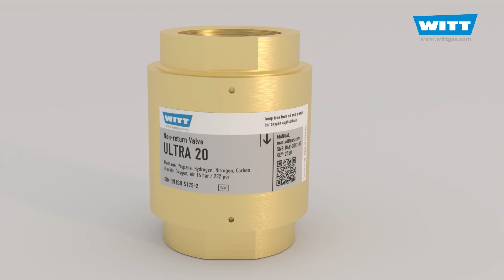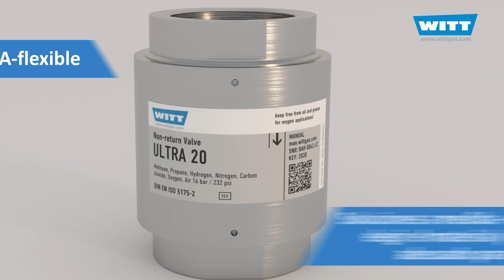Válvulas antirretorno ULTRA - el non plus Ultra en seguridad, rendimiento y valor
Descubre las Válvulas Antirretorno de WITT, diseñadas para brindar una protección confiable contra los retornos de gas peligrosos. Nuestro sistema sofisticado garantiza mínimas pérdidas de presión junto con una baja emisión de ruido, proporcionando un rendimiento óptimo en tus instalaciones. Cada válvula antirretorno de gas es verificada al 100% durante su producción para asegurar la máxima calidad y confiabilidad.

Ventajas:
ULTRA-seguro
Detienen de manera fiable retornos de gas según DIN EN ISO 5175-2
Impiden un retroceso de llama (con CH4 y aire hasta 2 bar)
No se precisa de una adicional válvula antirretroceso de llama - ahorra presión, ahorra espacio, ahorra dinero
Diseño de válvula optimizado -alto caudal con dimensiones reducidas
ULTRA-compacta
Ideal para diseños de sistemas más compactos
ULTRA-silencioso
Emisiones acústicas muy bajas
ULTRA-flexible
Soluciones a medida - el cliente puede elegir el material y la configuración adecuado para cada aplicación

Explora la fiabilidad y seguridad de nuestras Válvulas Antirretorno WITT. ¡No comprometas la seguridad de tus instalaciones de gas! Para obtener más información, visita nuestro sitio web.